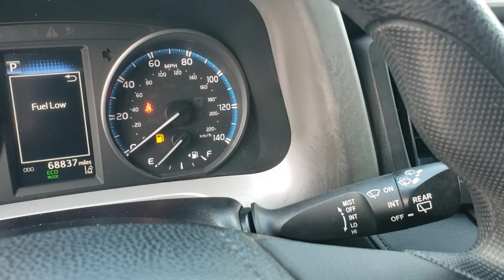2018 Toyota RAV4 Longwood, Orlando, Lake Mary, Sanford, Daytona Beach, FL MC157093A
Gray Used 2018 Toyota RAV4 available in Longwood, Florida at Parks Toyota. Servicing the Orlando, Lake Mary, Sanford, Daytona Beach, FL area.

Parks Toyota
1701 South Woodland Boulevard

Elegantly expressive, this 2018 Toyota RAV4 will envelope you in well-designed charm and security. With a Regular Unleaded I-4 2.5 L/152 engine powering this Automatic transmission, you will marvel at this ultimate collaboration between the forces of mother nature and the laws of physics. It is stocked with these options: Wheels: 17 x 6.5J -inc: caps, Urethane Gear Shifter Material, Trip computer, Transmission: 6-Speed Automatic, Transmission w/Driver Selectable Mode, Sequential Shift Control and Oil Cooler, Toyota Safety Sense C, Towing Equipment -inc: Trailer Sway Control, Tires: P225/65R17H AS Wide Vent, Tailgate/Rear Door Lock Included w/Power Door Locks, and Systems Monitor . Visit Deland Toyota at 1701 S Woodland Blvd, Deland, FL 32720 today.